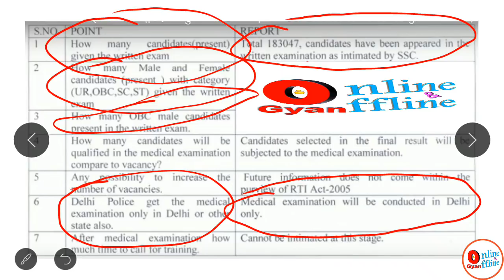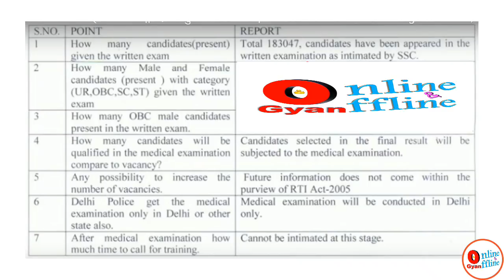दिल्ली पुलिस Constable 2018 से जुड़े कुछ Important सवालो के जवाब || Medical/Cut Off/Physical/Written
दिल्ली पुलिस Constable 2018 से जुड़े कुछ Important सवालो के जवाब.